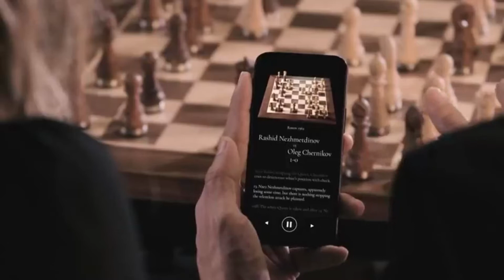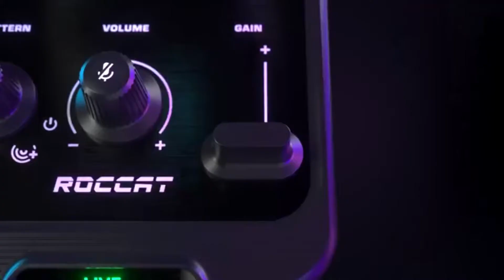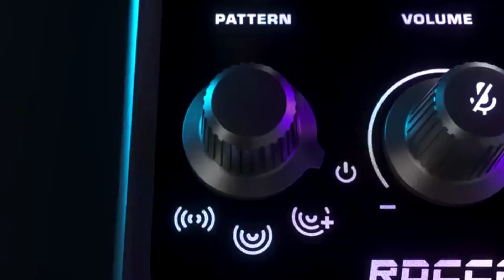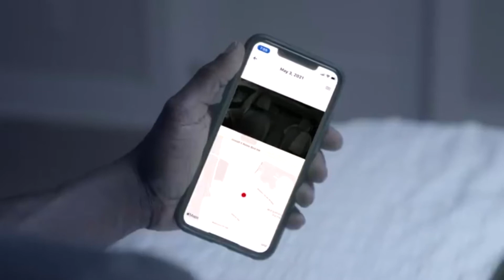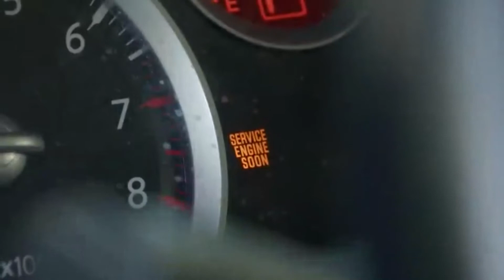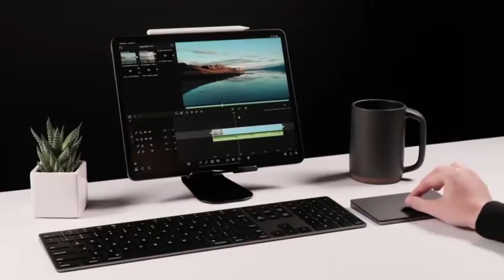Latest Gadgets Smart Appliances, Kitchen tool / Utensils For Every One